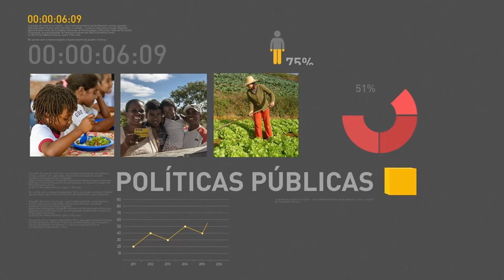BOLETIM REPÓRTER NBR 15h - 6 de março de 2018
REPÓRTER NBR 15h - 06.03.18: Pesquisa divulgada pela Confederação Nacional do Transporte (CNT) aponta que 69% dos entrevistados são a favor da intervenção federal na segurança pública do Rio de Janeiro e consideram que essa foi uma decisão correta. Veja também: Secretário Especial de Políticas de Promoção da Igualdade Racial, Juvenal Araújo Júnior, fala sobre o  Observa Rio, criado para garantir os direitos humanos da população durante a Intervenção na Segurança Pública do Estado do Rio de Janeiro. E, Receita Federal libera, no dia 08 de março, a consulta de mais um lote residual de restituições do Imposto de Renda.